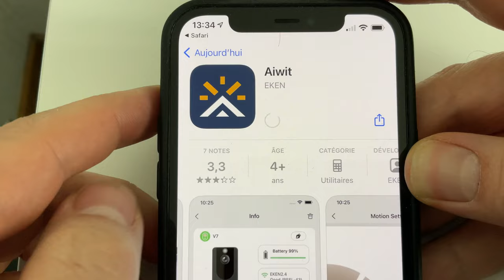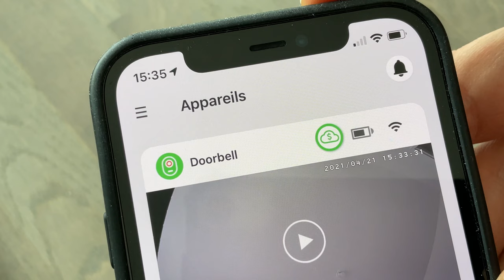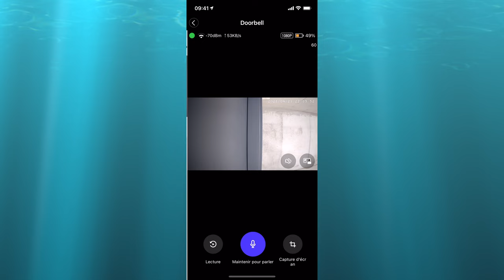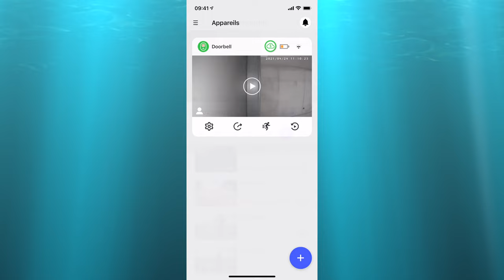Sonnette connectée BEXTGOO : Une sonnette caméra pas chère avec Cloud gratuit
Dans cette vidéo je teste une sonnette connectée pas chère de la marque BEXTGOO. Cette caméra 1080p est une caméra de surveillance avec du cloud gratuit.
Achetez la sonnette connectée BEXTGOO sur Amazon
(nouvelle version 2021)